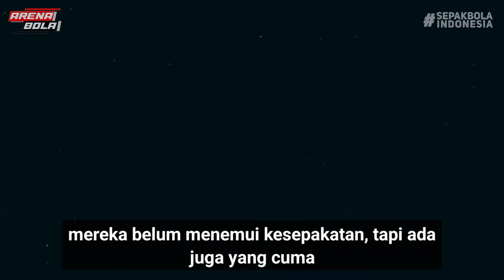Persebaya Surabaya Berburu Pemain Ke luar Negeri, Ini Keinginan Paul Munster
BERITA PERSEBAYA SURABAYA - Persebaya Surabaya sudah mulai bergerak merekrut pemain baru untuk Liga 1 musim depan. Beberapa nama sedang dalam bidakan sejak mereka merampungkan regular series BRI Liga 1 musim 2023/2024.

Ada sejumlah pemain yang dikaitkan dengan pintu masuk Persebaya. Di antaranya adalah Hugo Gomes jaja, Anderson Salles, hingga duo winger kembang, Yance dan Yakob Sayuri.

Dari informasi yang diterima tim redaksi kami, beberapa dari mereka belum menemui kesepakatan, tapi ada juga yang cuma rumor dan tidak pernah berkomunikasi dengan manajemen Persebaya.

Pelatih Persebaya, Paul Munster, juga enggan berkomentar lebih jauh saat ditanya soal perekrutan pemain. Hanya saja, dia menegaskan bahwa pihaknya masih dalam proses untuk mendatangkan pemain baru.

Jangan lupa memberikan komentar di setiap video yang channel ini tayangkan.
🙏Terimakasih🙏